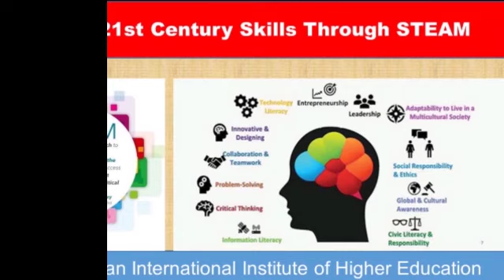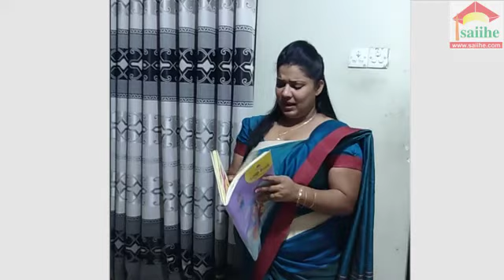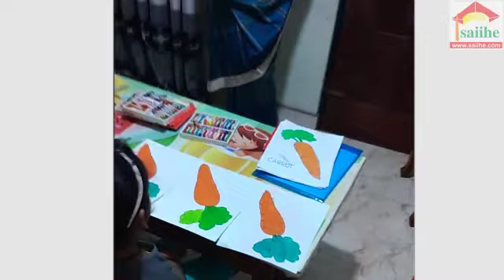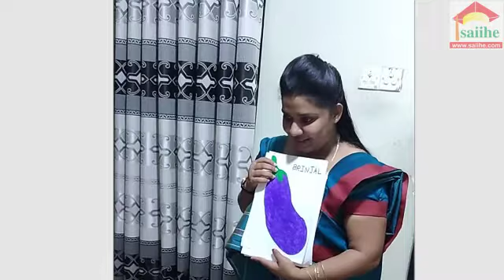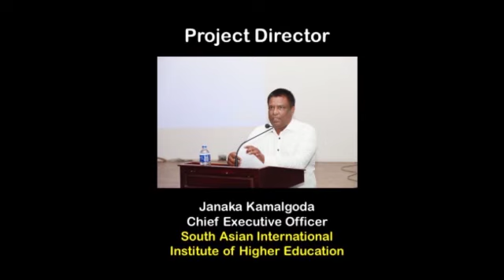2021 March DPE- Shalika Sewwandi